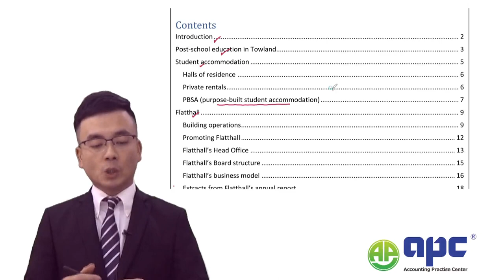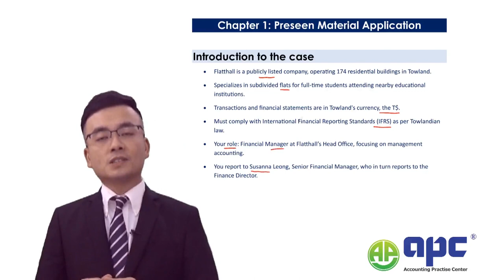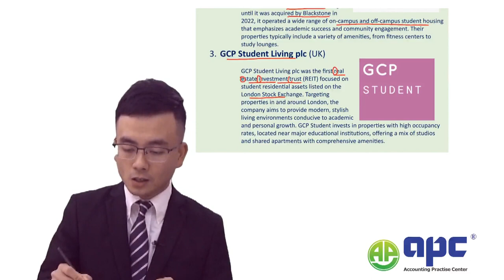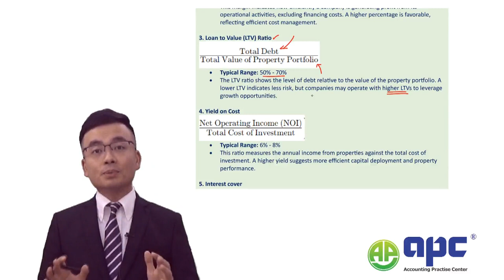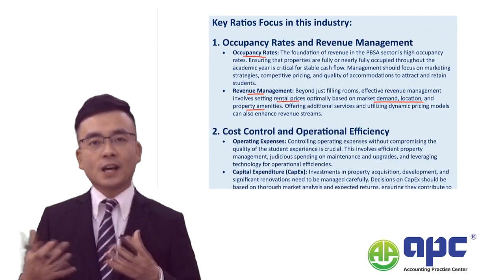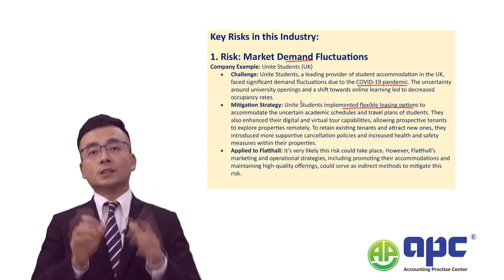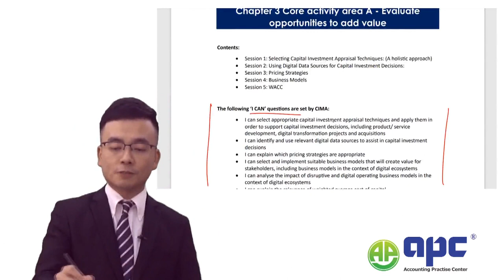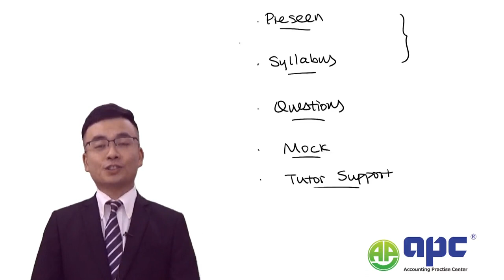CIMA MCS August 2024 Pre-seen Analysis - Flatthall First Part Analysis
This is the part one about Flatthall Company, a preseen material company from August 2024 (ONLY) CIMA or CGMA Management Case Study Exam. This company is in the PBSA (purpose-built student accommodation) industry, which is the marker leader and a public listed company following IFRS. In this preseen analysis, we will be analysing the case background in depth, not just for summarising the key points from the preseen, but also we link the case back to the real life industry risks, key ratios to consider and shareholders composition as well as dividend policy.

Our teaching approach in the CIMA (Chartered Institute of Management Accountants) or CGMA MCS exam is to minimise students' input time but to maximise the scores in the actual exam. With our in depth application of the case information to the E2, F2, and P2 syllabus (we fully integrated Flatthall company to the syllabus), with our tipped exam questions along with our mock exam, we have helped thoudsands of students pass their CIMA MCS exam over the years.